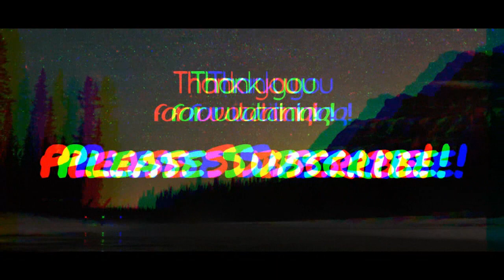HAIR CUT | SUCCESS OR FAIL? | Rhea's Vlogs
Hello!
This is my first time cutting Jose's hair! This is a pretty funny video seeing his reaction as I cut his hair. Will he let me do it again?
Haha check out if it was a fail or not! Hope you enjoy!

Background Music is from Filmora.